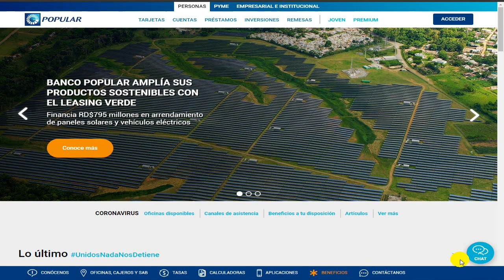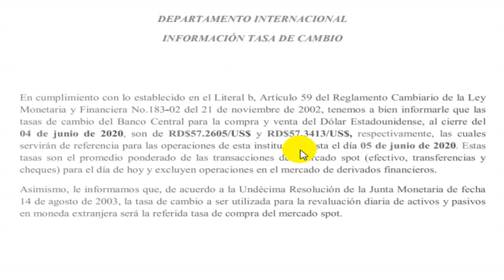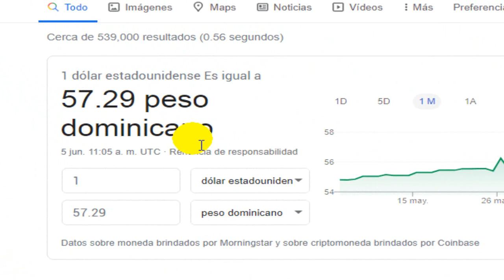COMO ESTA EL DOLAR HOY 5 DE JUNIO DEL 2020 EN RD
SNACHAP : CHECOPROBLEMA34